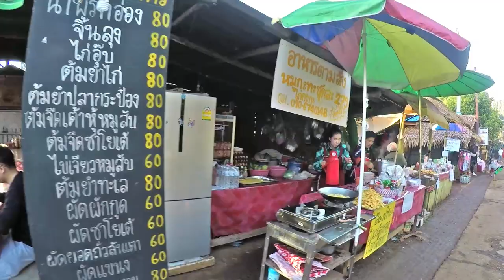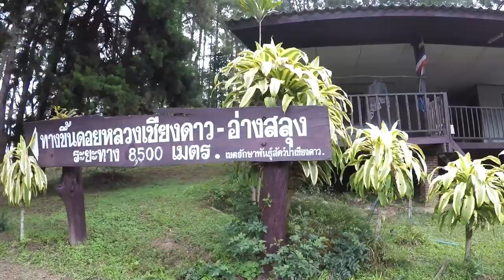GO ON เกิ๊นนน I EP.2 ROAD TRIP ขี่มอไซค์เที่ยวเชียงใหม่-แม่ฮ่องสอน-เชียงดาว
ROAD TRIP ขี่มอไซค์เที่ยวเชียงใหม่-แม่ฮ่องสอน
ไปแบบลุยๆ ผู้หญิงสองคนกับมอไซค์ 1 คัน
ใช้ระยะเวลาไป-กลับทั้งหมด 6 วัน เต็มๆ
เส้นทางเชียงใหม่-ห้วยน้ำดัง-ปางอุ๋ง-ปาย-เชียงดาว-เชียงใหม่
อุปกรณ์มีแค่เป้คนละใบ ถุงนอนกับเต็นท์อีก 1 หลัง กับใจล้วนๆ
สภาพอากาศเจอทั้งแดด ฝน ลมหนาว ครบทุกฤดู
ทางชัน ทางโค้ง ถนนลื่นเจอมาหมด ขี่รถจนมือแข็ง ตูดชา
แต่คุ้มค่าที่ได้ไป เป็นทริปที่ทรหดอดทนมากๆ ค่ำไหนนอนนั่น
ใครที่อยากลองขอให้เตรียมใจไปเยอะๆ แล้ว go on ไปเล้ย